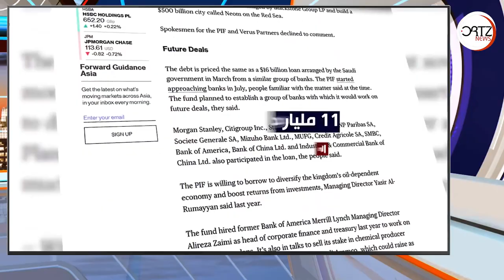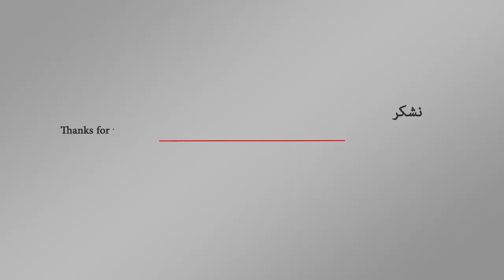هل تحولت السعودية الى دولة مديونة؟ | اورتز نيوز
للمرة الأولى في تاريخه صندوق "الاستثمارات العامة" السعودي يلجأ الى الاقتراض والحكومة السعودية تخطط لسد عجز موازنتها بالديون.